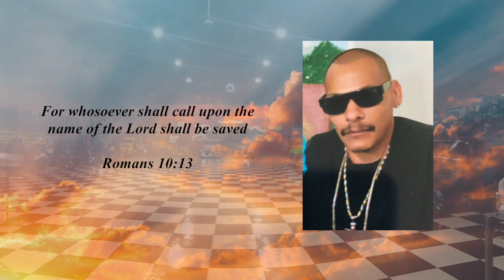In memory of Amador